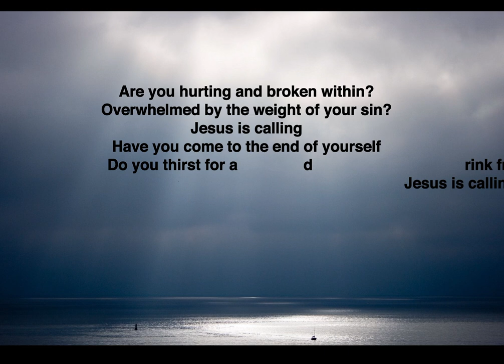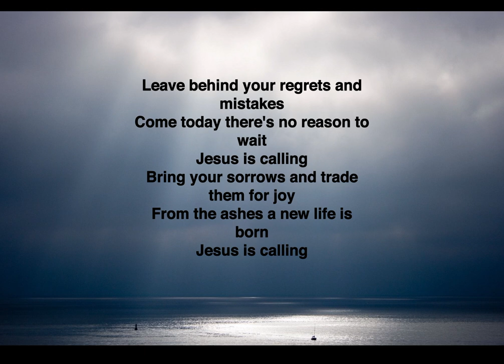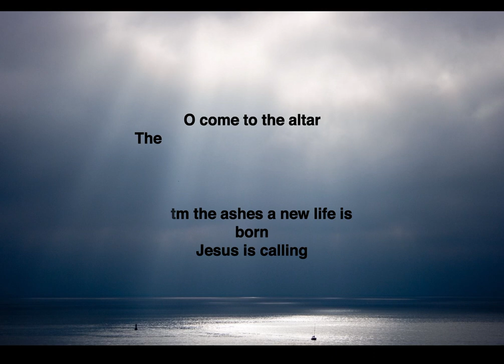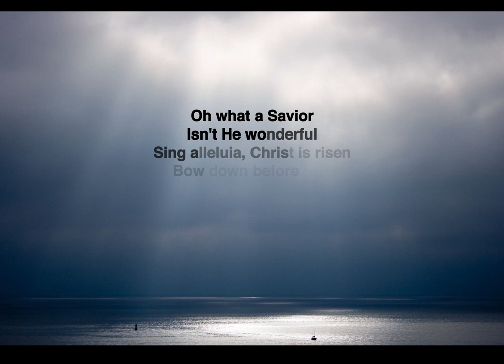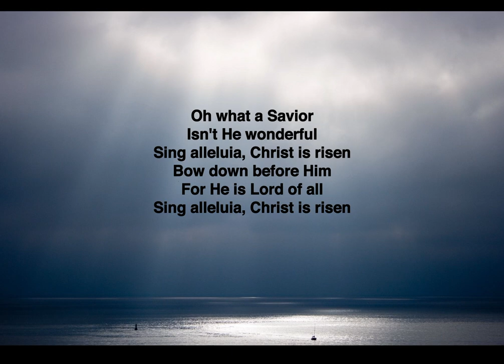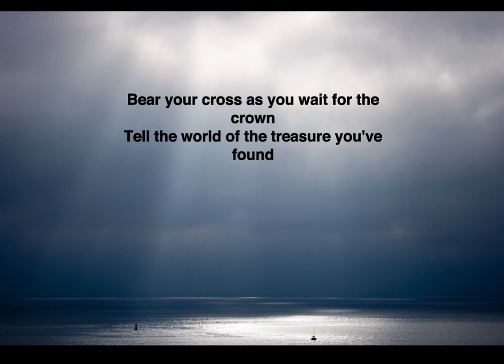O Come To The Alter- Elevation Worship Lyrics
O Come To The Alter Lyrics:
Bear your cross as you wait for the crown
Tell the world of the treasure you found
Songwriters: Christopher Brown / Wade Joye / Steven Furtick / Mack Brock
O Come to the Altar lyrics © Sony/ATV Music Publishing LLC